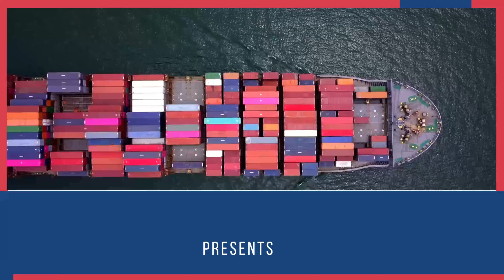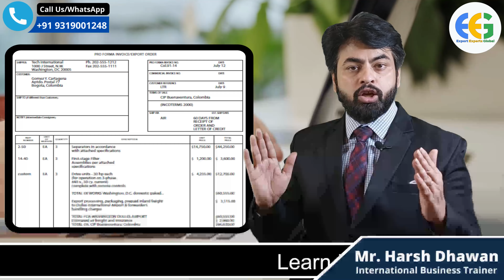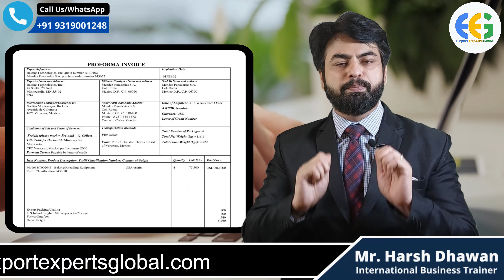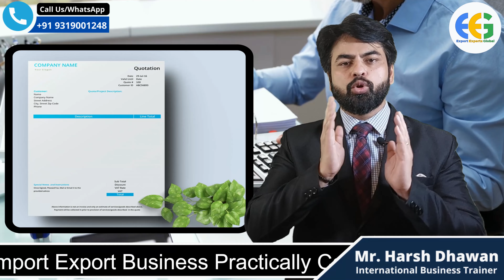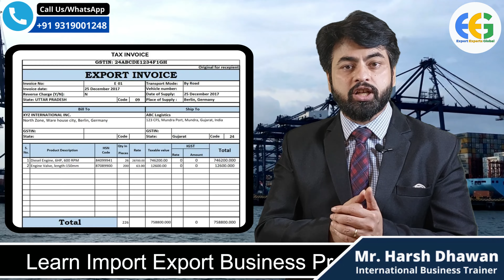What is Difference Between Proforma Invoice And Commercial invoice? | Export Experts Global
What is the Difference Between Proforma Invoice And Commercial Invoice? | Learn Import Export Business.